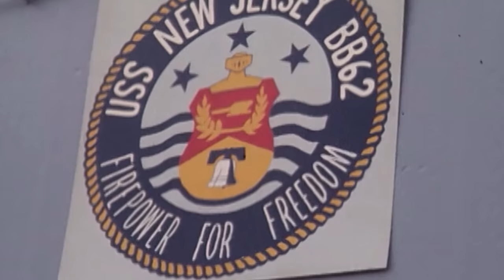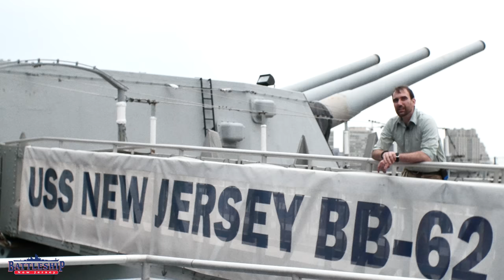Returning Home From War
In this episode we're talking about the experiences of sailors returning home.